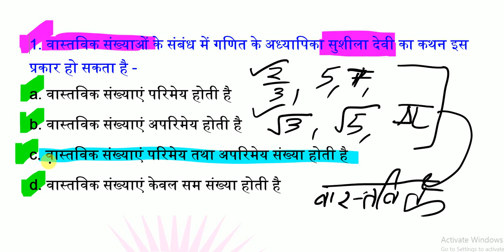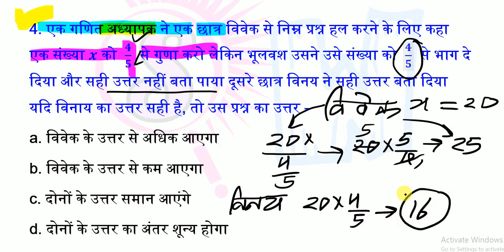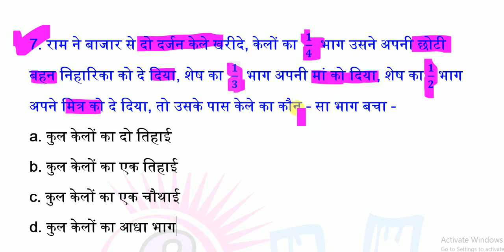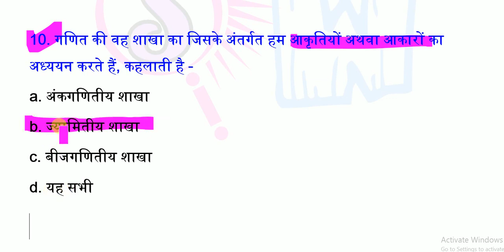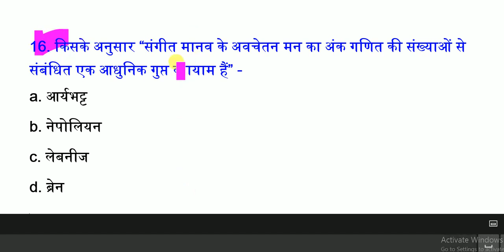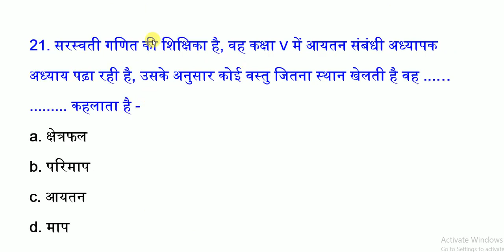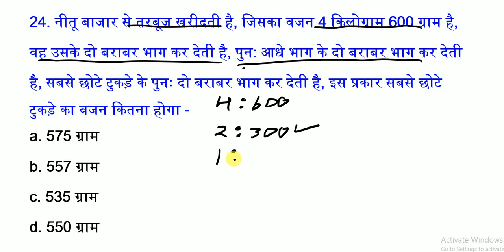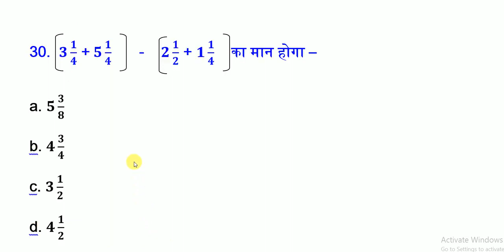MPTET maths practice set -14 | samvida varg-3 maths practice set-14 | samvida teacher maths varg-3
MPTET maths practice set -14 | samvida varg-3 maths practice set-14

 | samvida teacher maths varg-3